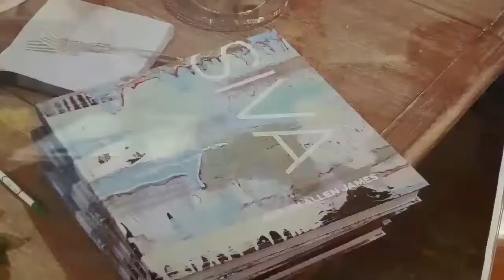Slug:TSU Artist (REPORTER PACKAGE 2/ANCHOR OUTRO)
Smith
11/05/15